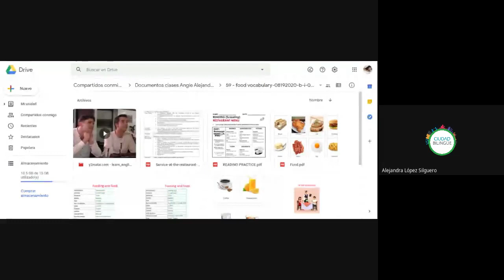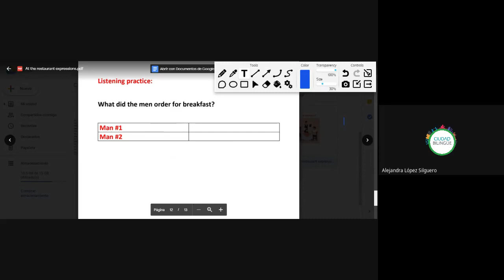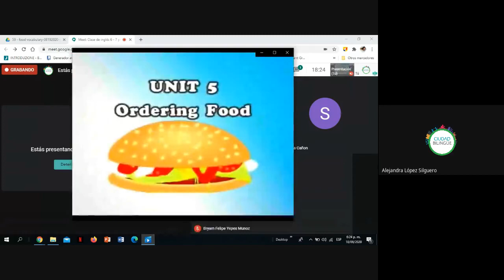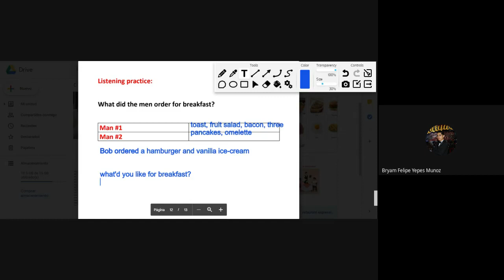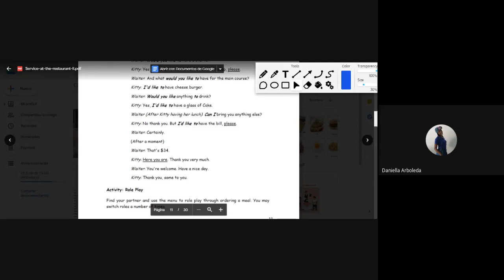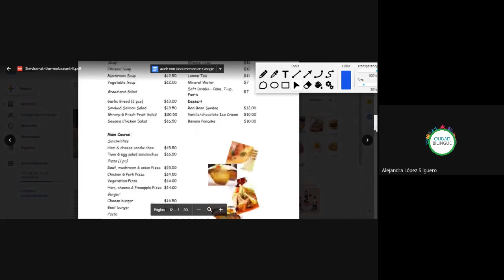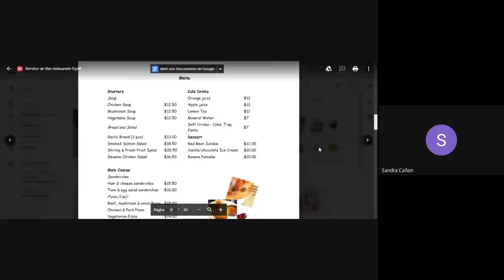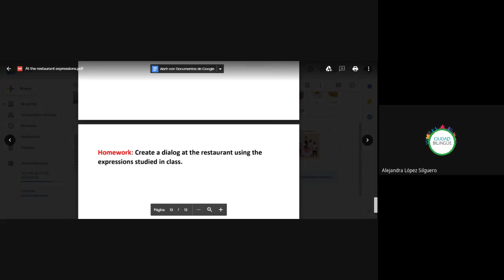69 at the restaurant expressions lll 09182020 b i007